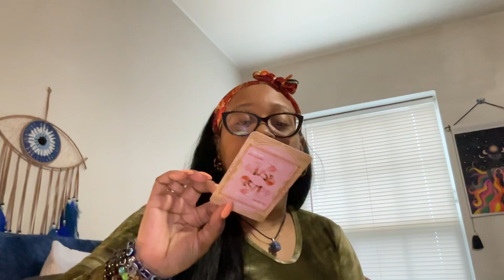♊️”Some1 Wants 2 Be Free; Let Them Go! They’ll Be Running Back Though In Due Time & U Get 2 Decide”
Hey Lovers,

Welcome to Lovers Lane Spiritual Guidance, LLC! I am Myss. Kelly (Spiritual Healer and Tarot Reader).

PLATFORMS

This is an 18+ channel. This content is not made for children.

Mother's Day is just around the corner, and what better way to show your love and appreciation than with a beautiful bouquet of flowers? At Rose Forever New York, we understand the importance of celebrating mothers and their unwavering love, which is why we are offering amazing sales on our website. ❤🎉